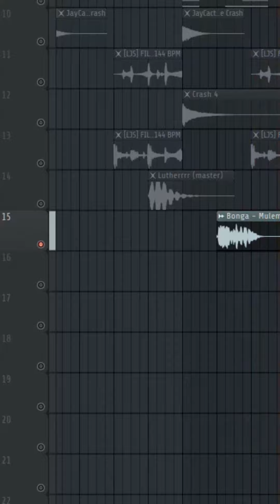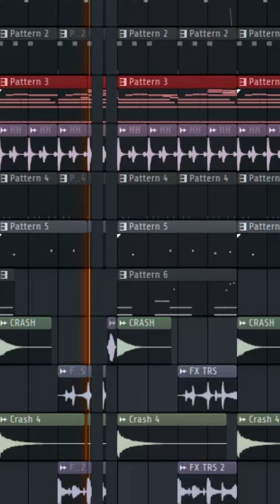Making Of: Mulemba Xangola Mix ft. @kellystress007